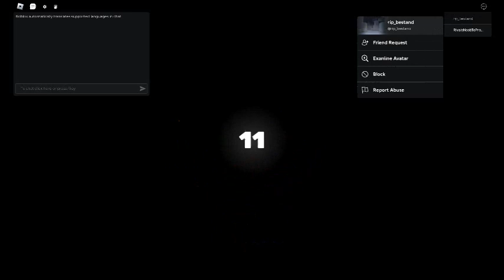Rivals Noob To Pro Series Episode 2 Part 1